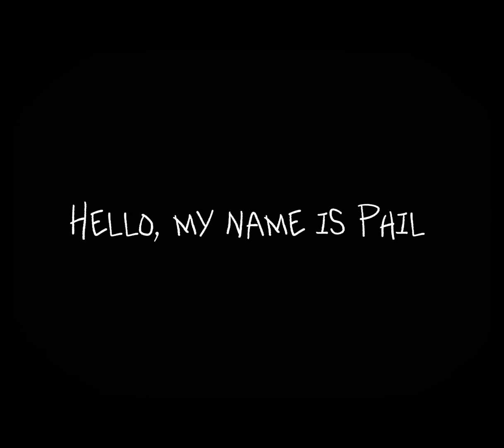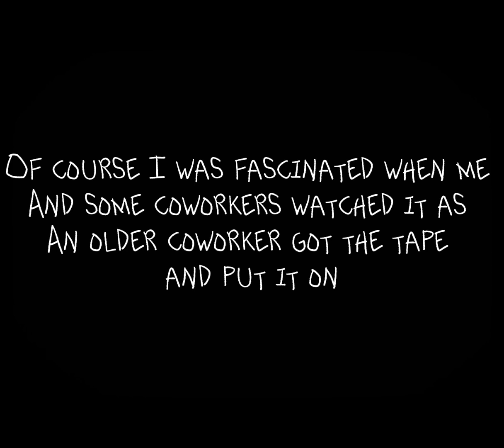Screamboat Willie ANALOG HORROR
Well hope you guys have fun with it! And hopefully not give you nightmares… well anyways ye publicdomain steamboatwillie analoghorror if this blows up I will make a sequel or unless I want too and anyways use